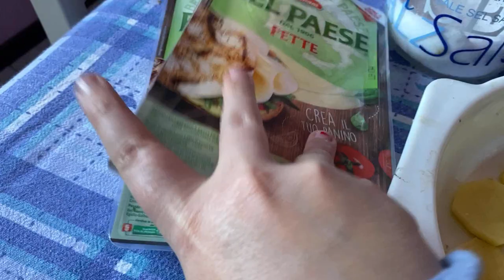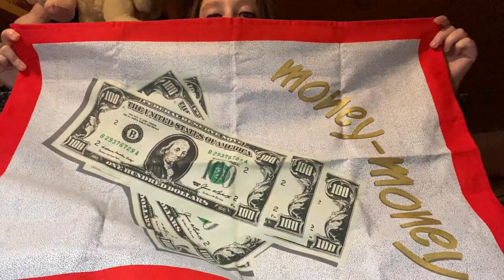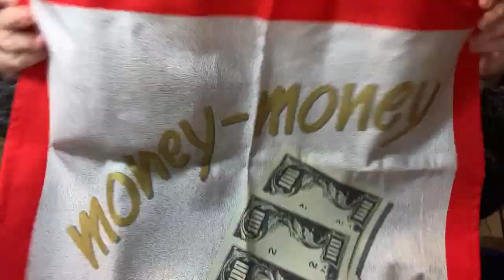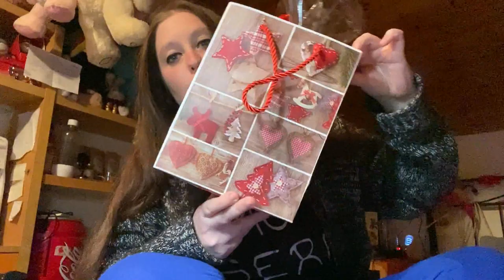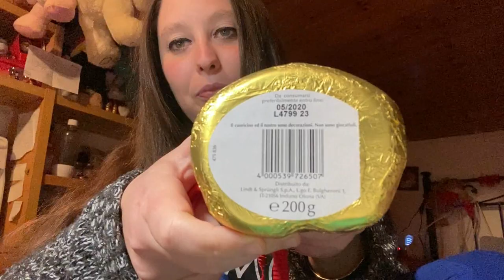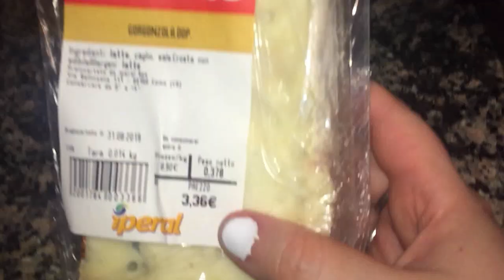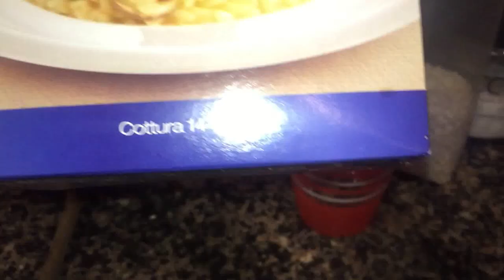I MIEI REGALI DI COMPLEANNO .... VLOG APRILE 2020